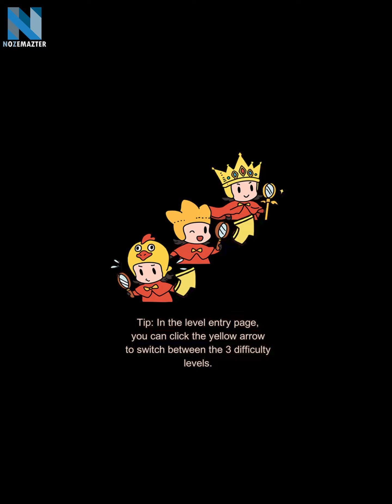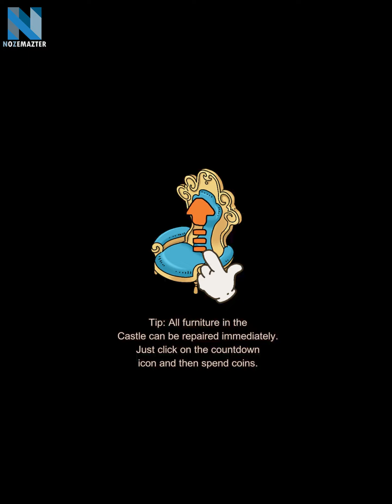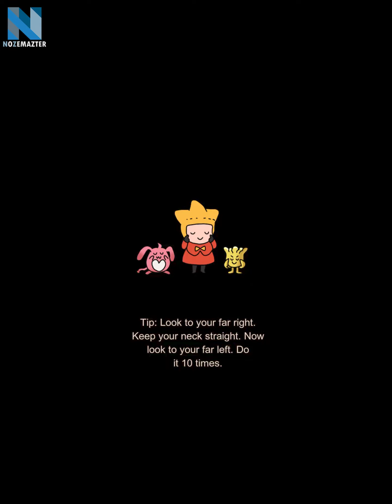Dream Detective#13 Qingming Festival | Gameplay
(00:00) Beginner
(02:50) Detective
(08:35) Expert
(16:38) Insane